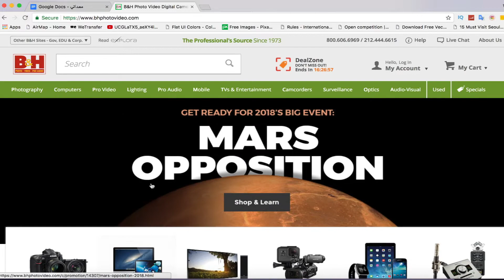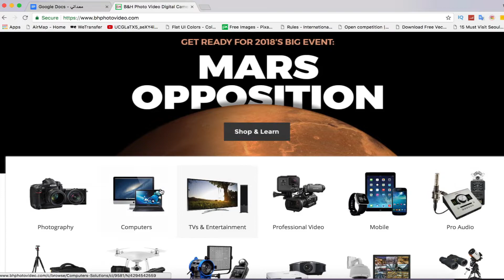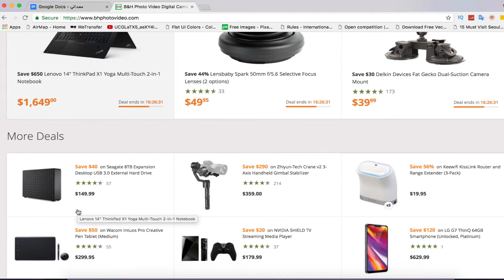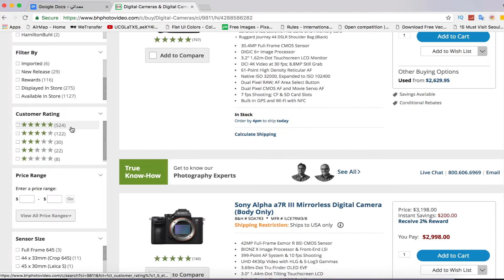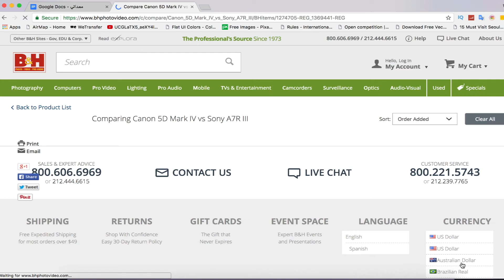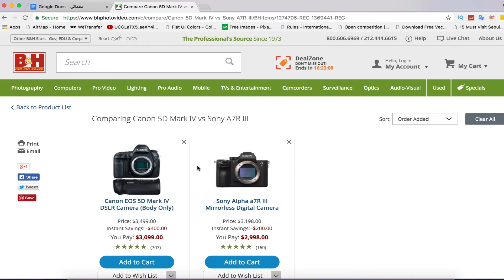تعرف على هذا المتجر العالمي | بيع كاميرات وملحقات | B and H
شكرا لمشاهدتك هذه الحلقة واتمنى ان تكون المادة مفيدة ويسعدني عودتك مرة ثانية لمشاهدة الحلقات القديمة او اي حلقة جديدة في القريب العاجل.
تعرف على مواقع التواصل الاجتماعي الخاصة بي:
الانستقرام walidphotoz
سناب شات walid35
الموقع الخاص بالمتجر